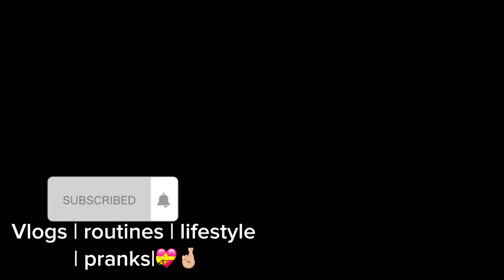Q&A WITH MAYA PT 1 😝 | AYEITSMAYA *MUST WATCH *